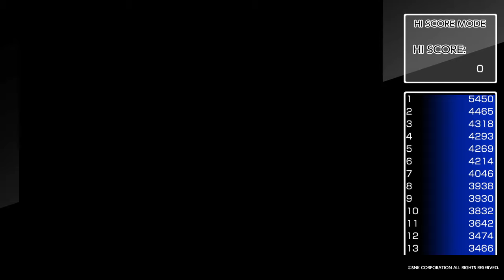hi score and caravan World Heroes 2 Jet 12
ACA NEOGEO WORLD HEROES 2 JET